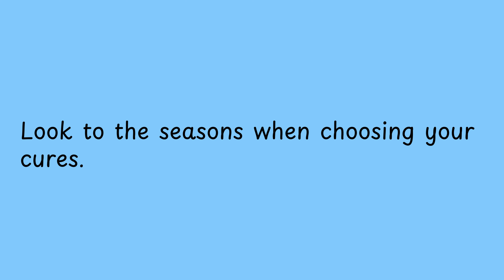Look to the seasons when choosing